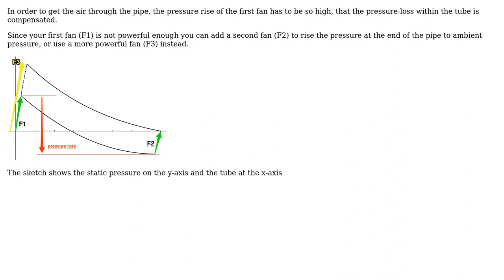Engineering: Increase static pressure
With thanks & praise to God, and with thanks to the many people who have made this project possible! You are responsible for your own actions.